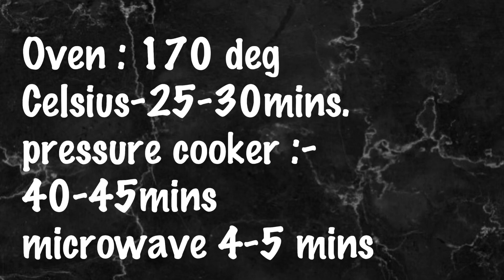7 SPOON CAKE RECIPE / EASY CHOCOLATE CAKE RECIPE WITHOUT MEASURING CUP / how to make chocolate cake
EASY CHOCOLATE CAKE - How to make chocolate cake - 7 spoon cake recipe
ingredients:-
4tbsp maida +
3tbsp cocoa powder
7tbsp oil
7tbsp milk
7tbsp sugar
Pinch of salt
1 tsp baking powder
2 eggs room temperature
1 tsp  vanilla essence
Butter to grease the pan

COFFEE SYRUP
1 cup hot water
Instant coffee powder 2tbsp
Sugar 2tbsp

FROSTING:-GANACHE
CORNFLOUR 1tbsp
Sugar 2tbsp
Dark or milk chocolate

White chocolate for decoration

For vanilla cake
Cake batter -  add 7tbsp spoon all purpose flour maida and skip cocoa powder,
Syrup- Don't add coffee powder , prepare sugar and water syrup for vanilla cake
frosting - of your choice . Butter frosting or whipped cream

how to make 7 spoon cake.

RIYADH,SAUDI ARABIA.

Recipe credit : HUMA IN THE KITCHEN